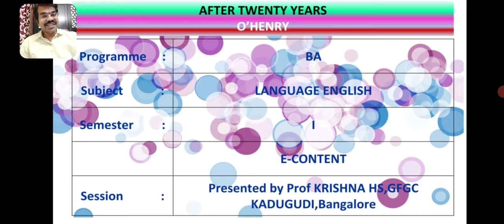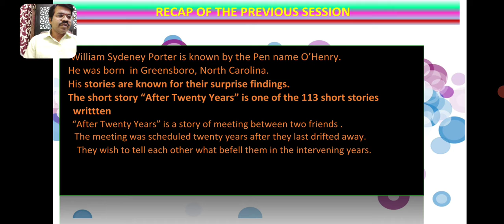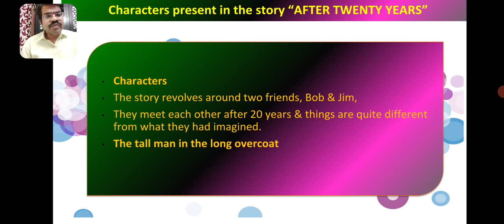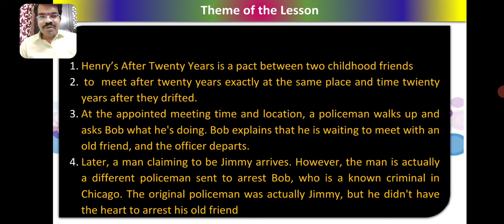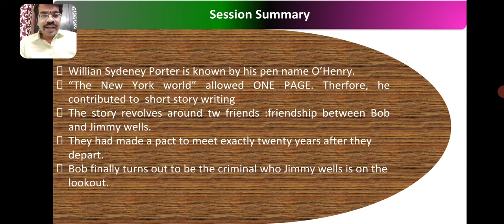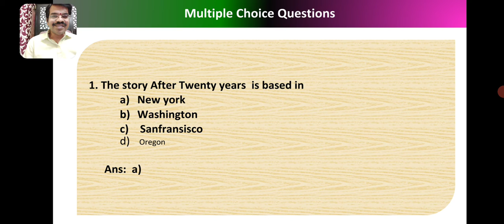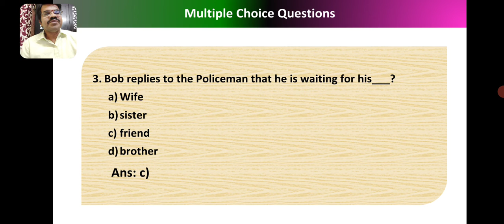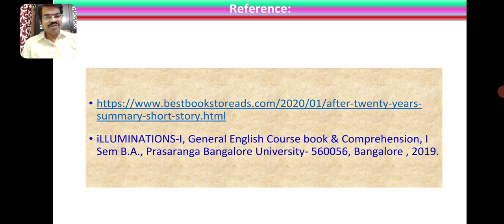AFTER TWENTY YEARS by O'Henry Session 2 Characters and Theme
This Video can be used as a reference material for Universities such as BU, BNU.